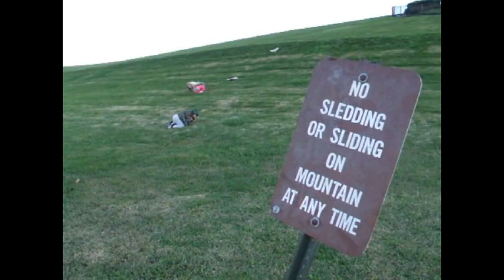Mountain Sledding 2010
Shelby, Jason, Dave & Charlene at Mt. Trashmore.  Sledding down the slopes on cardboard boxes.  Nov. 2010.  Cindy Lauper Song...